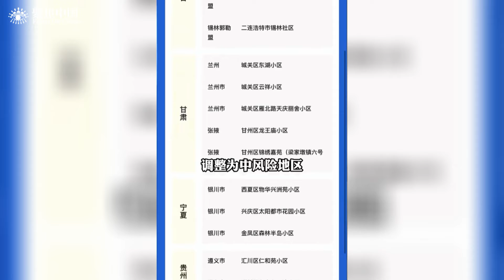同歸于盡？北京1夫妻明知高燒39°還約朋友來家打麻將，被確診且感染多人！北京昌平兩病例被立案偵查冤不冤？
1分鍾速覽10月24日本土疫情：涉及13個旅遊團，一周內波及11省21市，系新的境外輸入源頭引起；現有高中風險地區2+14，北京昌平兩病例被立案偵查冤不冤？北京夫妻發熱後邀人打牌被立案!